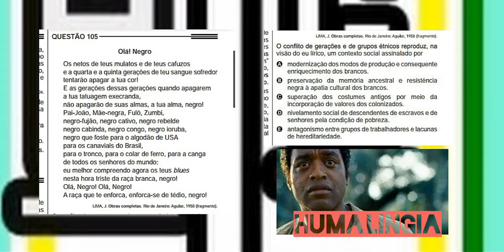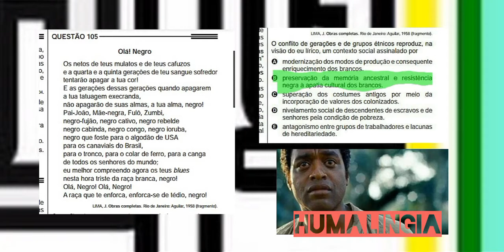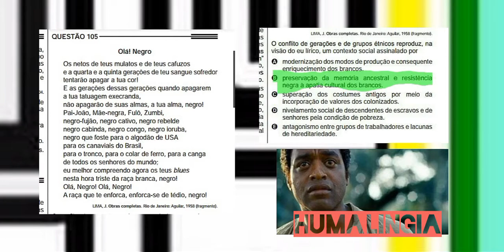Enem 2013 questão 105 caderno amarelo primeira apli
Ola Galerinha espero ter ajudado ! Bons estudos !